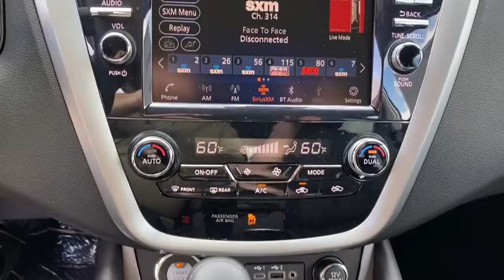2021 Nissan Murano Vero Beach, Fort Pierce, Sebastian, St. Lucie Melbourne, FL 21249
Gun Metallic New 2021 Nissan Murano available at Sutherlin Nissan Vero Beach. Servicing the Fort Pierce, Sebastian, St. Lucie, and Melbourne Florida area.

Front Wheel Drive Power Steering ABS 4-Wheel Disc Brakes Brake Assist Aluminum Wheels Tires - Front All-Season Tires - Rear All-Season Temporary Spare Tire Power Mirror(s) Integrated Turn Signal Mirrors Rear Defrost Privacy Glass Intermittent Wipers Variable Speed Intermittent Wipers Rear Spoiler Power Door Locks Daytime Running Lights Automatic Headlights AM/FM Stereo CD Player Satellite Radio MP3 Player Bluetooth Connection Auxiliary Audio Input Smart Device Integration Requires Subscription Steering Wheel Audio Controls Bucket Seats Pass-Through Rear Seat Rear Bench Seat Adjustable Steering Wheel Trip Computer Power Windows Keyless Entry Power Door Locks Keyless Start Keyless Entry Power Door Locks Cruise Control Climate Control Multi-Zone A/C A/C Cloth Seats Driver Vanity Mirror Passenger Vanity Mirror Driver Illuminated Vanity Mirror Passenger Illuminated Visor Mirror Keyless Start Power Windows Power Door Locks Trip Computer Security System Engine Immobilizer Traction Control Stability Control Traction Control Front Side Air Bag Rear Parking Aid Blind Spot Monitor Lane Departure Warning Lane Keeping Assist Lane Departure Warning Tire Pressure Monitor Driver Air Bag Passenger Air Bag Front Head Air Bag Rear Head Air Bag Passenger Air Bag Sensor Front Side Air Bag Rear Side Air Bag Knee Air Bag Child Safety Locks Back-Up Camera